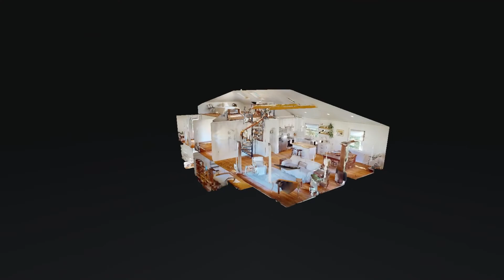2705 Meadow Rose Dr Nashville TN 37206 — Allen Perry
2705 Meadow Rose Dr Nashville TN 37206 - Allen Perry

2705 Meadow Rose Dr Nashville TN 37206 - Allen Perry

2705 Meadow Rose Dr Nashville TN 37206 - Allen Perry